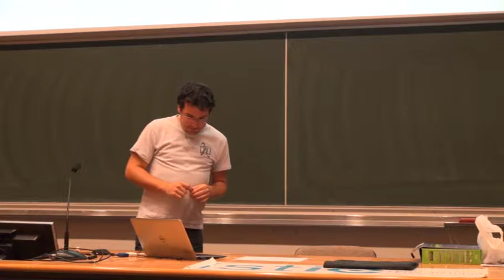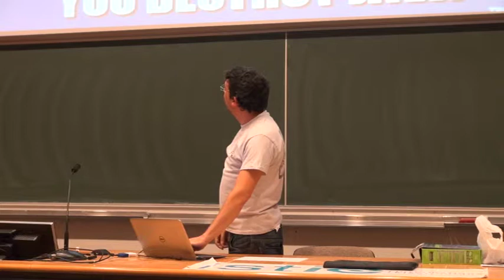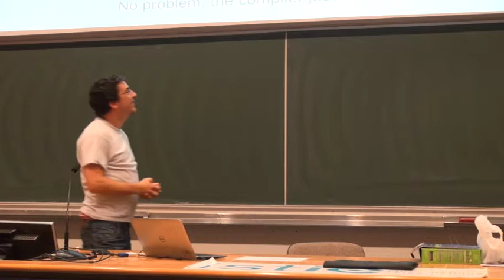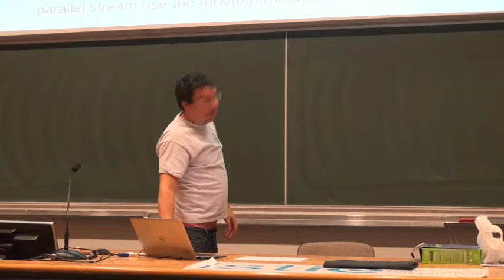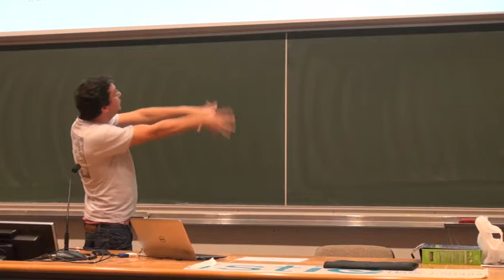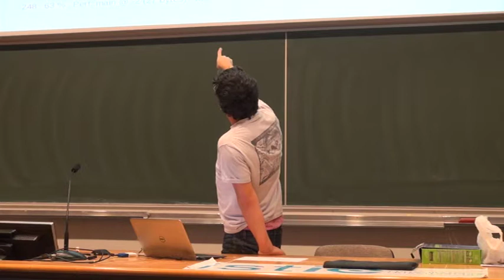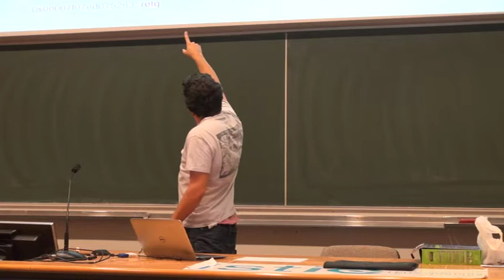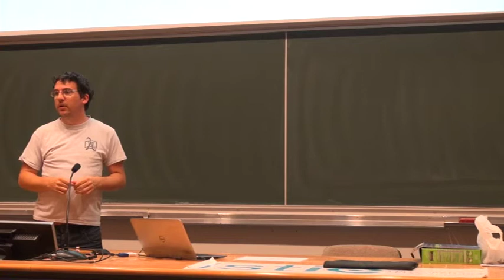Lambdas from the trenches (2/2)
Les lambdas, pourquoi, comment, un coup d'oeil sous le capot de la JVM et de son développement